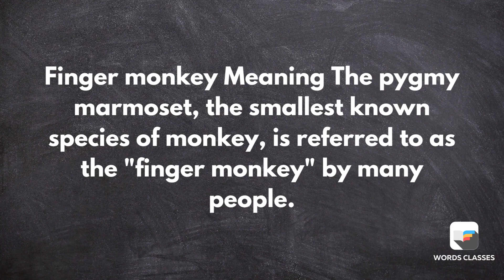Finger Monkey Meaning | Word pronounce | English Speaking Practice | WordsClasses